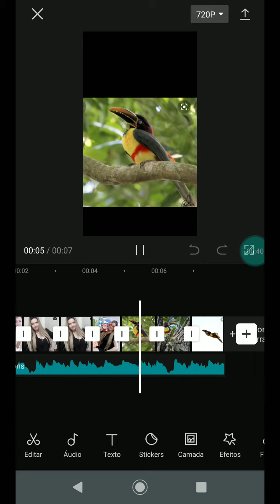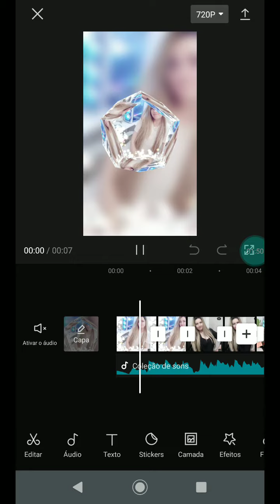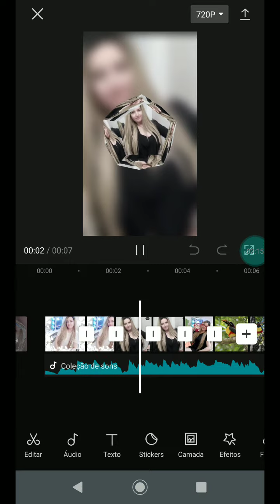para a mahzinhamo com a foto do araçari castanho